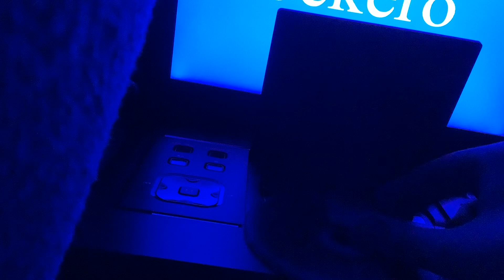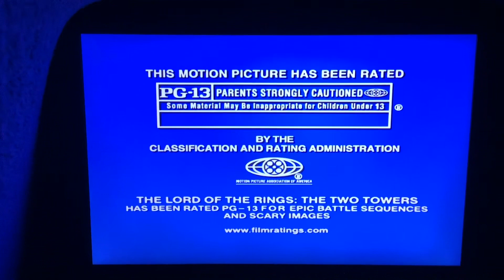Brody watching the opening to the lord of the rings the two towers